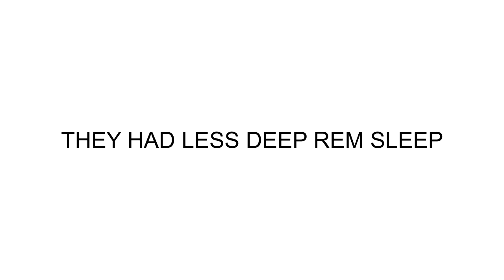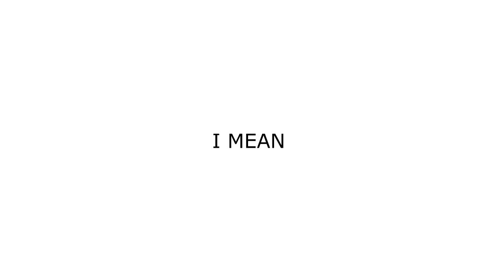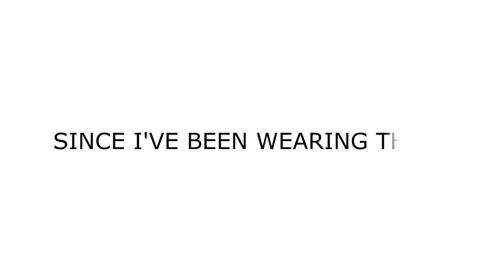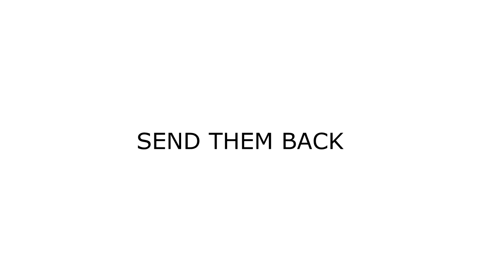How Blue Light Blocking Glasses help you sleep